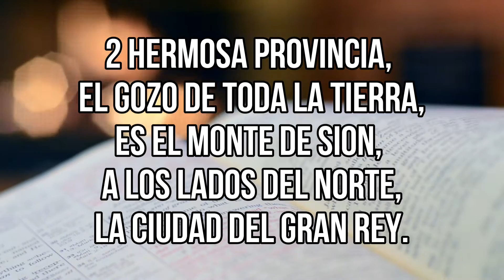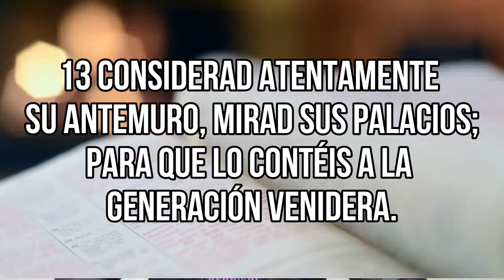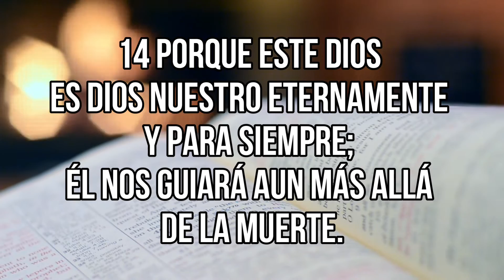SALMO 48 | GRANDE ES JEHOVÁ | BIBLIA HABLADA REINA VALERA 1960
GRANDE ES JEHOVÁ
SALMO 48 | REINA VALERA 1960 | BIBLIA HABLADA

1 Grande es Jehová, y digno de ser en gran manera alabado
En la ciudad de nuestro Dios, en su monte santo.

2 Hermosa provincia, el gozo de toda la tierra,
Es el monte de Sion, a los lados del norte,
La ciudad del gran Rey.

3 En sus palacios Dios es conocido por refugio.

4 Porque he aquí los reyes de la tierra se reunieron;
Pasaron todos.

5 Y viéndola ellos así, se maravillaron,
Se turbaron, se apresuraron a huir.

6 Les tomó allí temblor;
Dolor como de mujer que da a luz.

7 Con viento solano
Quiebras tú las naves de Tarsis.

8 Como lo oímos, así lo hemos visto
En la ciudad de Jehová de los ejércitos, en la ciudad de nuestro Dios;
La afirmará Dios para siempre. Selah

9 Nos acordamos de tu misericordia, oh Dios,
En medio de tu templo.

10 Conforme a tu nombre, oh Dios,
Así es tu loor hasta los fines de la tierra;
De justicia está llena tu diestra.

11 Se alegrará el monte de Sion;
Se gozarán las hijas de Judá
Por tus juicios.

12 Andad alrededor de Sion, y rodeadla;
Contad sus torres.

13 Considerad atentamente su antemuro,
Mirad sus palacios;
Para que lo contéis a la generación venidera.

14 Porque este Dios es Dios nuestro eternamente y para siempre;
Él nos guiará aun más allá de la muerte.